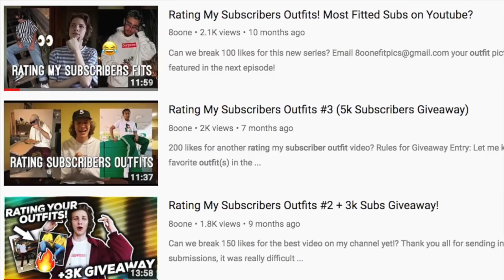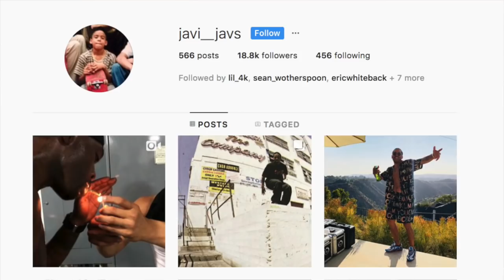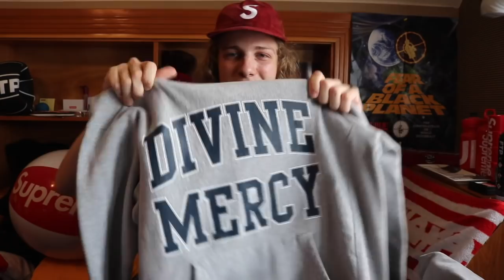Grails On Grails! Huge Supreme/FTP Unboxing!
Hope you all enjoyed the unboxing! Also comment your favorite Supreme F/W '18!!!

In this video I unbox some Supreme and Ftp packages I've had sitting around at my house! I have been saving up FTP and Supreme items for a huge sale on my instagram @seattleselect! Go follow me if you'd be interested - I have the deals! I hope you all enjoyed the video, let me know if you want more unboxings!

♥♥♥♥MY LINKS!♥♥♥♥